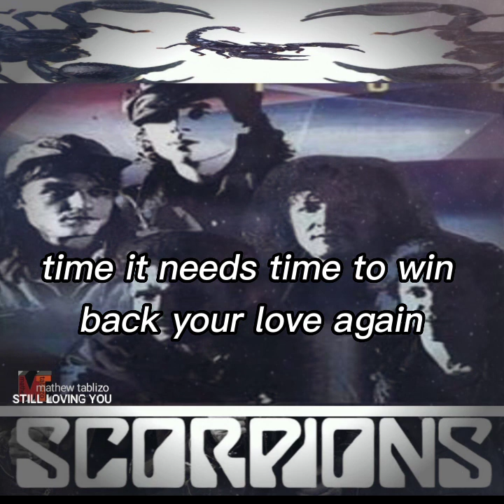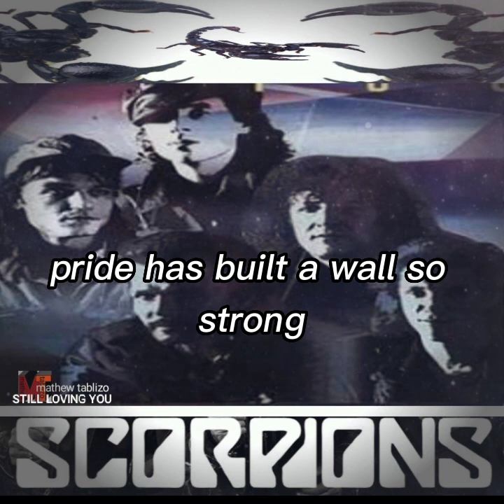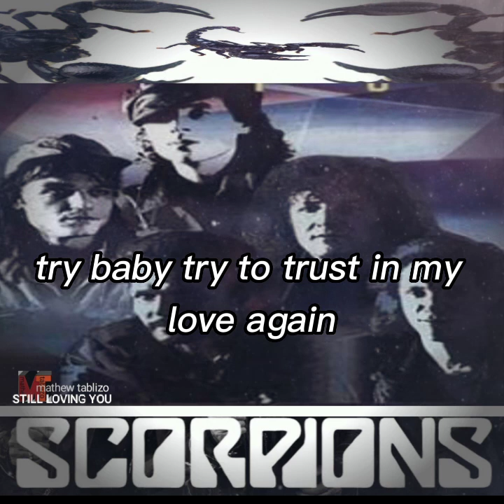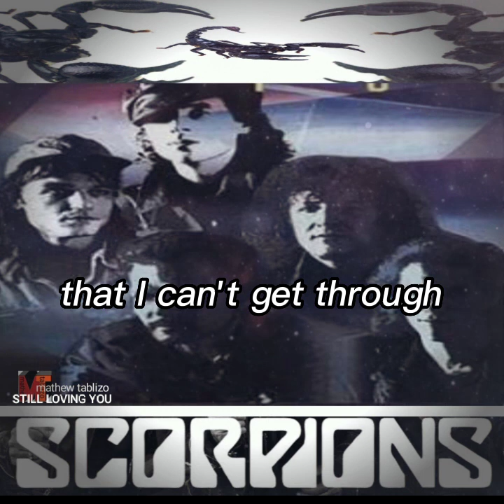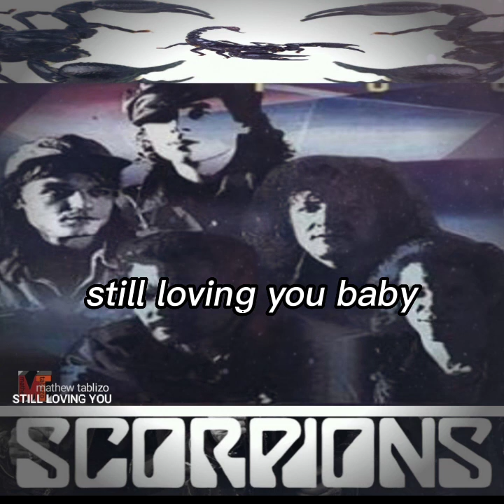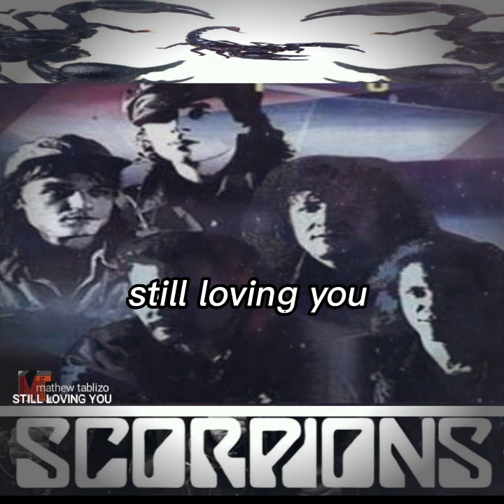STILL LOVING YOU by: Scorpions ((Lyrics))lyricsvideo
the one of my favorite songs :
calming,enjoy,chill,and memorable

Scorpions
((lyricsvideo))

ANOTHER POPULAR SONG'S BY:
Scorpions with LYRICS VIDEO

this lyrics video contains copyryght material like the melody of the original song
from the real owner .